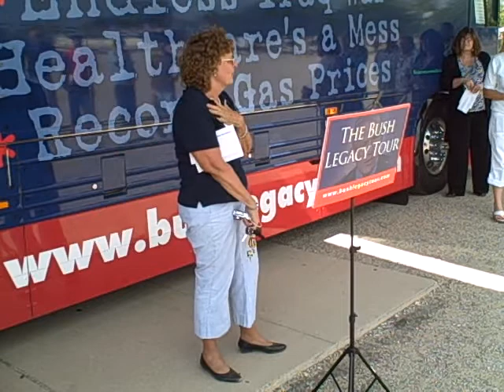Bush Legacy Tour Bus - Tucson, AZ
Kitty Kennedy, Arizona Alliance for Retired Americans speaks on Medicare, Social Security and John McCain.